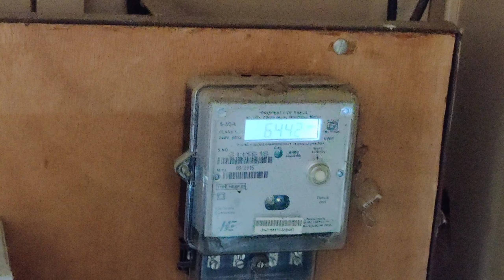আজ বিশালগড় গিয়ে বেচারা সুন্দর মেয়েকে পটানোর চেষ্টা করেছে কিন্তু পাত্তা ও দিলো না 😂😂 Bengali vlog